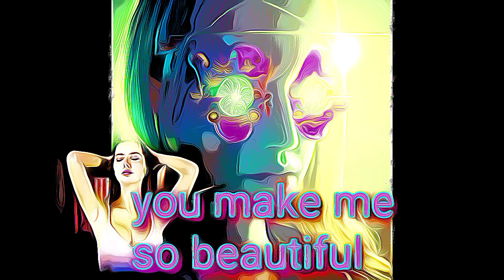Supernatural Gears - Alien Love Mutation 2. You Make Me So Beautiful (female sex android robots)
The Supernatural Gears - Alien Love Mutation 2. You Make Me So Beautiful ( female sex android robots )

Alien Love Mutation part 2. Making of a female Robot.
Sensual Female Sex and Companion Android Robots now being developed with artificial intelligence.
Streaming Spotify
Secret Ancient Galactic Blood Moon Juke Box. Free Video downloads and Streaming of the Supernatural Gears music
One of the most Out Of This World Sci Fi Space  Phantasm Rock Group of the Galactic Space Opera Comix Music scene presents their new song featuring the cosmic mad mad world Guitarist and Songwriter Lenny Lionstar.
"Alien Love Mutation" You Make Me So Beautiful is the continuation of the Conspiracy Space Opera, "Countdown to Singularity 2028